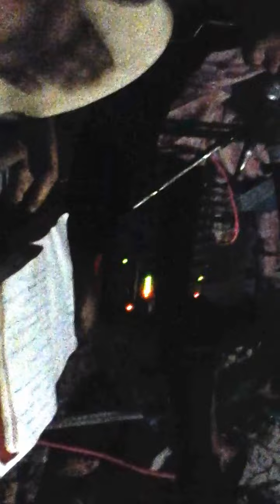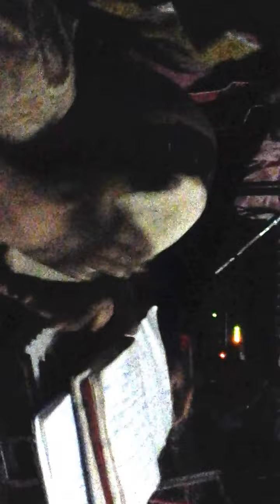dasgeer myano. Aejaz Rahi 8803468876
kashmiri manqabat ..Peer myano dasgeer myano walo...mai lillah ..Aejaz Rahi